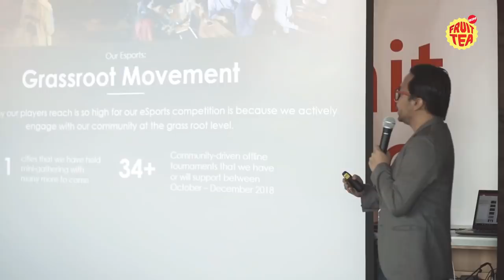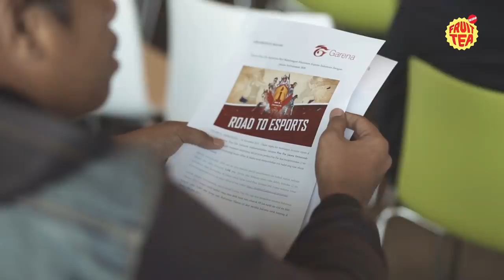Fruit Tea World - Kenapa Lo Harus Main Free Fire?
Butuh alternatif mobile game yang seru? Yuk, coba Free Fire! Grafik yang OK dan berbagai turnamen mendatang dari Garena tentunya jadi alasan yang cukup buat lo main game Battle Royale ini!